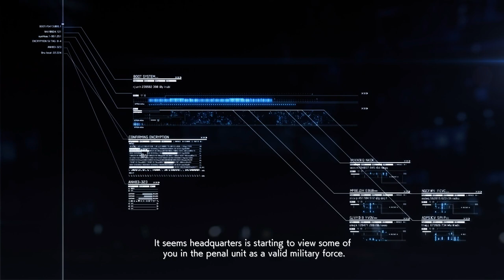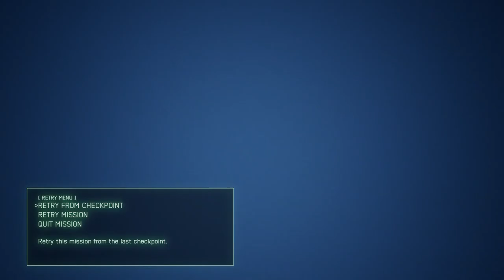Ace Combat 7 EN (2) -9- Cruise missiles for everyone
You get a cruise missile and you get a cruise missile, everyone gets a cruise missile, even me.

 I know, a gosh darn English let's play, it's been a while since we had those, and then i 'ruin' it by using English Voiceovers ^^.

 For discussions, talks and future plans (we do talk in english if anyone does so ^^):